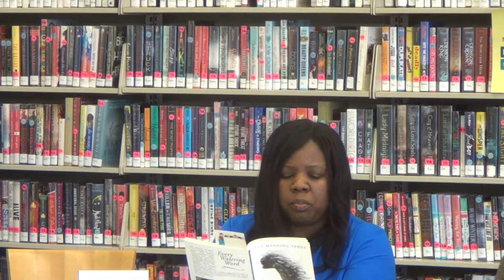Tanya Manning-Yarde - Montclair Literary Festival 3.17.18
Culture Is Torture